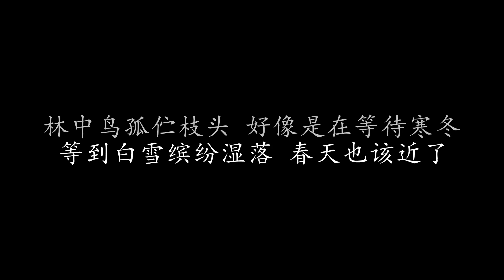秋梦 蔡琴 (歌词版)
秋梦 蔡琴

金风吹已是深秋 大地穿上红红衣裳
每当我漫步在林间 总觉得伤感
林中鸟孤伫枝头 好像是在等待寒冬
等到白雪缤纷湿落 春天也该近了

虽然是一片秋梦 像枫林又像燕子呢喃
串串的叮咛和缠绵 变成紫色的梦